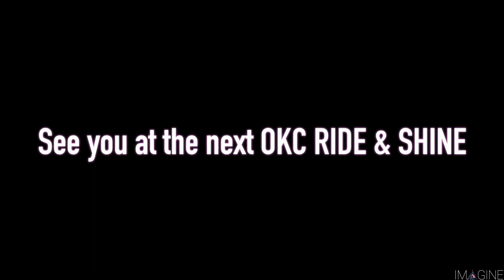OKC Ride & Shine Car Show | August 2016 | imagine Productions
OKC Ride & Shine is a free public car show every 3rd Saturday of the month in OKC at 11401 N Rockwell Ave.  8am-11am.
Song: TRNDSTTR (Lucian Remix) - Blackbear